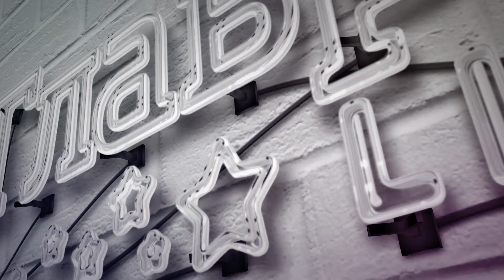Во сколько в этом году обойдётся новогодняя ёлка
Во сколько в этом году обойдётся покупка новогодней ёлочки, узнайте в сюжете